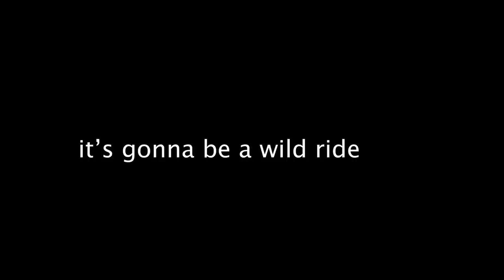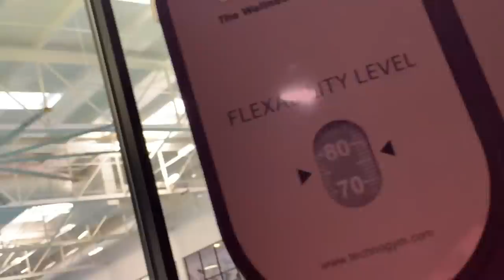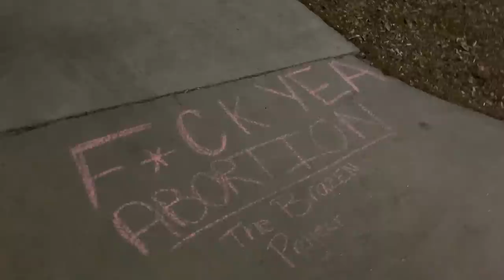A DAY IN THE LIFE OF A CU FRESHMAN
thanks for watching my day in the life!! being a freshman at cu boulder is hella fun! this was a friday though and we only had one class, usually i have classes for most of the day and can't ski or do fun stuff like that. i hope u guys enjoyed!! subscribe lol i post every week :))